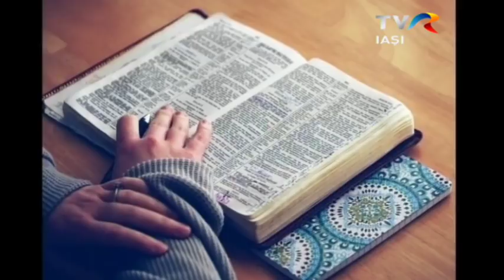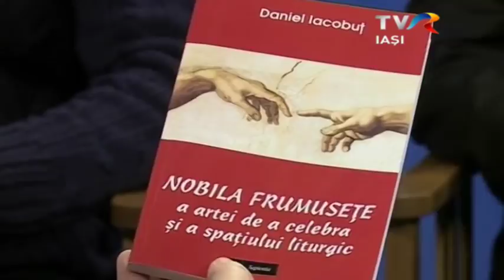TVR Iaşi, "Lumina creştinului": Frumuseţea Liturghiei (31 martie 2018)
Studioul din Iaşi al Televiziunii Române, în cadrul emisiunii "Lumina creştinului", sàmbătă, 31 martie 2018, a transmis ediţia "Frumuseţea Liturghiei".
În această a 88-a ediţie a emisiunii "Lumina creştinului", au fost invitaţi în studio pr. Daniel Iacobuţ, responsabil al Oficiului pentru Pastoraţia Liturgică şi Sacramente, Ana Doboş şi Ciprian Huşanu.
Moderatorul emisiunii este pr. Cornel Cadar, redactor: Sergiu Ciocoiu.
În cadrul emisiunii a fost prezentat și mesajul PS Petru Gherghel de Paști (31 martie 2018).